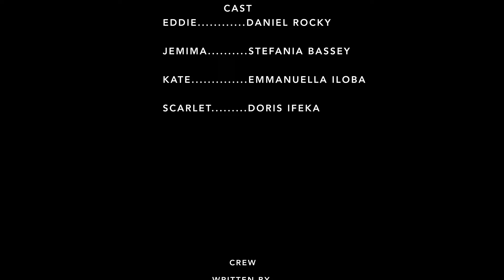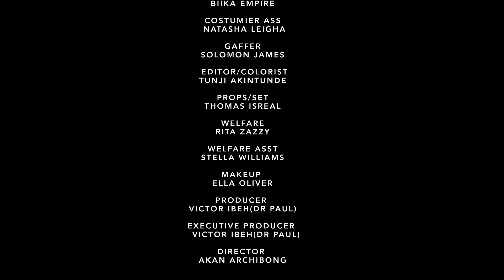LET THE BEST WOMAN WIN- STARRING, CHINENYE NNEBE, SARIAN MARTIN, DANIEL ROCKY